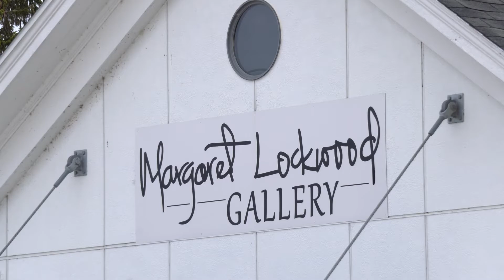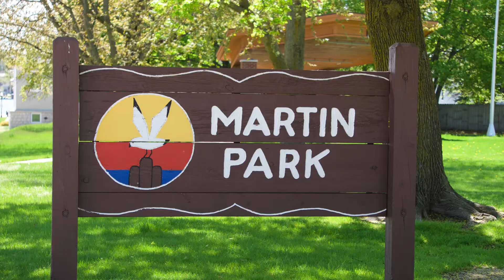Margaret Lockwood Gallery and the Sturgeon Bay Steel Bridge Creative District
Sturgeon Bay is an artistic hub for many different Door County artists, venues, studios, performance spaces, galleries and inspirations.  At its heart is the Steel Bridge Creative District running on Second Avenue from Martin Park/ Oregon Street to Kentucky Street. The District is anchored by the Holiday Motel and Tambourine Collaborative, Margaret Lockwood Gallery and the Inside/ Out performance incubator,  and Popelka/ Trenchard Glass studio, gallery and workshops. As new spaces become available and new artists opt in the District is constantly growing.  Most recently there are food trucks and pop-ups, mentoring programs, workshops and new studio spaces for artists and musicians. It is exciting! Come see what’s happening today